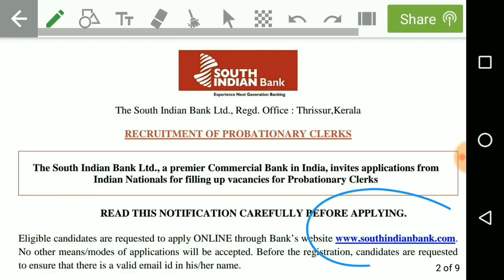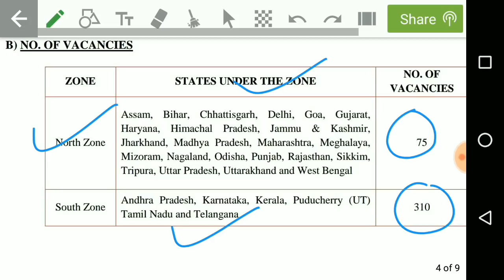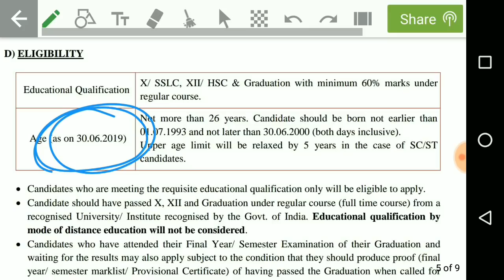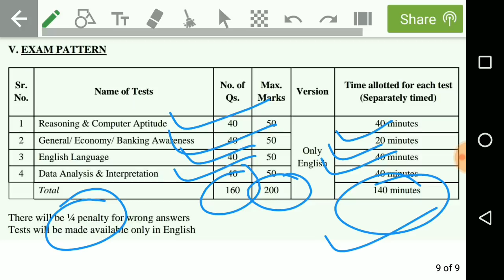SOUTH INDIAN BANK CLERK VACANCY OUT 2019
telegram user name:-youngerage73